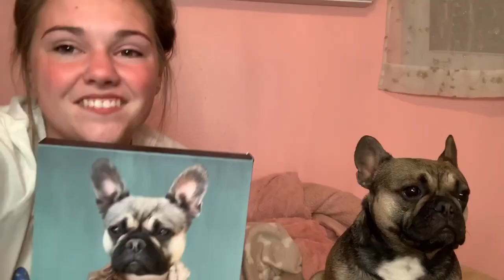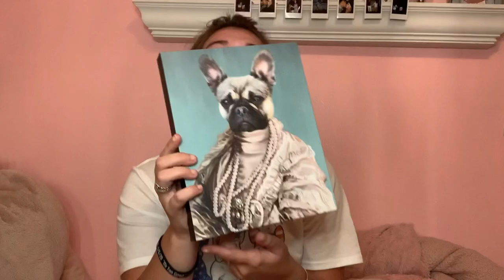THE BEST THING I EVER BOUGHT | mini haul